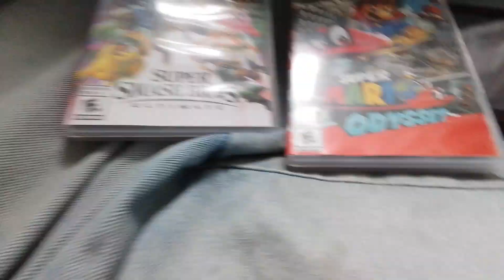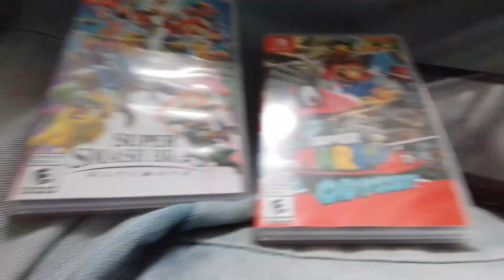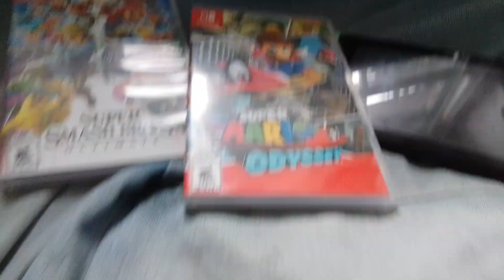"Standing Still Again" | Nintendo Switch Memes S3E13